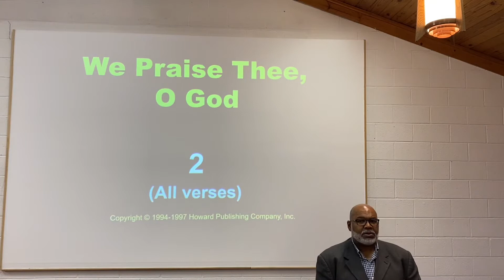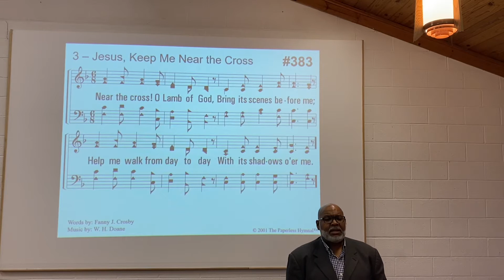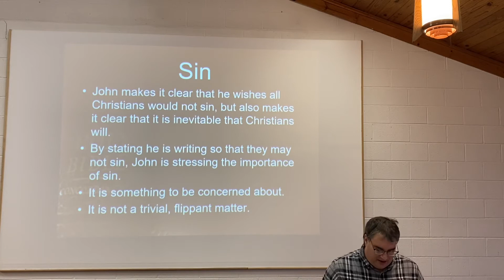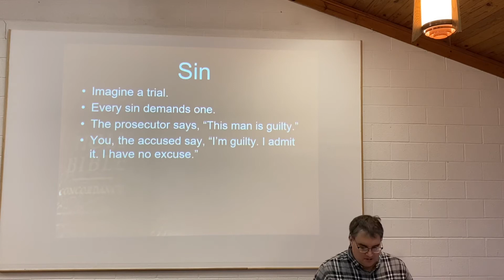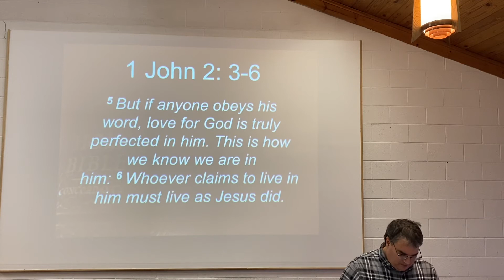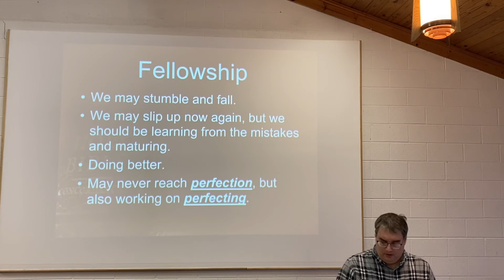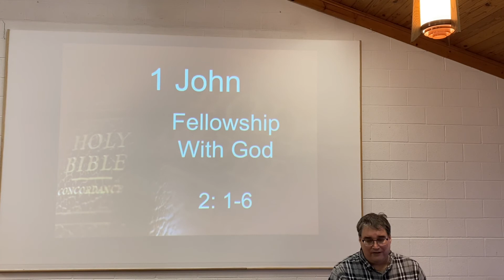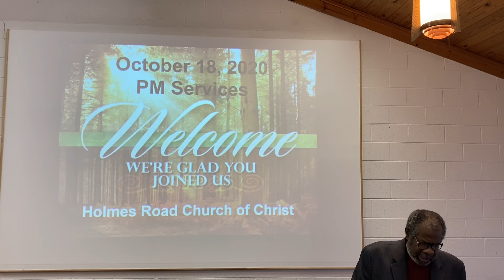10-18-20 PM Service